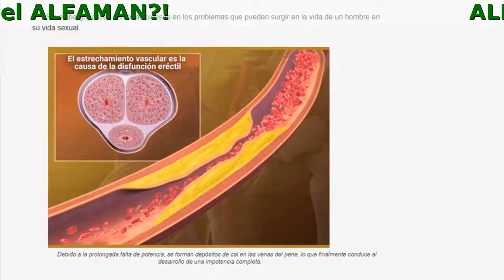AlfaMan Ingredientes, Donde Lo Consigo, Propiedades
Entonces, ¿qué es el AlfaMan?

Maca peruana es un poderoso componente natural que aumenta la potencia masculina y aumenta el tamaño. Esta planta sólo se encuentra en las tierras altas de América Latina. Su recolección y procesamiento es limitado, por lo que es extremadamente raro encontrar medicamentos con Maca a la venta.

- Mejora La Cirulación Sanguínea - Los ingredientes activos contribuyen al flujo sanguíneo hacia se vuelve más largo y el increíble.
- Aumenta La Potencia - Las aminas de ácidos grasos contenidas en la maca son un estimulante de gran potencia
- Aumento Del Tamaño Del Pene - Los lípidos promueven el crecimiento y la regeneración del tejido cavernoso conducen al aumento del tamaño

- ¿Cómo puede ayudar Alfaman a los hombres?

- Es importante entender que Alfaman no es un estimulante. Su propósito es activar la producción de testosterona en el cuerpo y no de forma anormal o perjudicial para el sistema circulatorio mediante la dilatación de los vasos lumbares, como el Viagra y otros productos químicos

Comentarios:

Eugenio
Yo soy una de esas personas que ya ha pedido el Alfaman y lo he probado. Realmente ha funcionado. La potencia aparece literalmente 10 minutos después de tomarlo. Pero lo que más me gustó fue que era acumulativo. Esto significa que cuanto más se tome, mejor. La erección matutina se restablece y eso es genial. Hacía mucho tiempo que no tenía eso. En conclusión, sugiero a todos que lo prueben.

Oliver
Tengo plena confirmación. Alfaman es un gran producto. Tuve problemas de potencia durante tres años. Rara vez tenía una erección y mi mujer quería pedir el divorcio. Pero finalmente se solucionó y mi potencia se restableció por completo. Ahora es normal, ¡y siempre que es necesario!

Ramiro
Mi esposa está radiante de felicidad! Aún me pregunta que fue lo que me pasó que ahora siempre estoy listo para tener durante horas. En fin, soy otro cliente feliz de los tantos que han probado ya Alfaman.